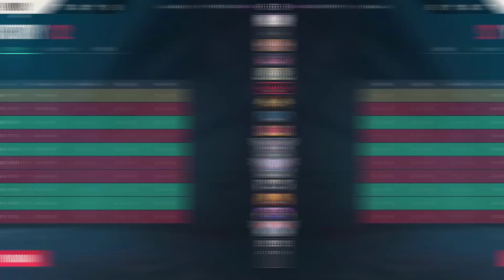LEV Aspas Goes Final Boss Mode & Destroy Enemies With LEV Tex & Drops 40 Bombs in Ranked | On Jett